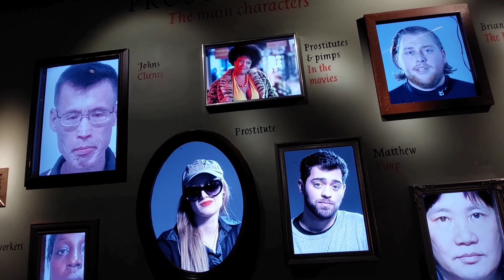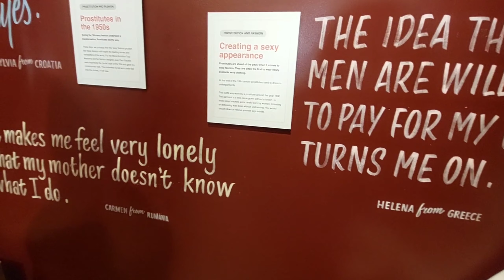Amsterdam Top Attractions & Red light Museum, Netherlands - ആംസ്റ്റർഡാമിലെ ഈ അടിപൊളി സ്ഥലങ്ങൾ കണ്ടോ?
@Travel with Neethu
Hi All, Let's travel together to all the beautiful tourist destinations in the world.

Amsterdam is the Netherlands capital, known for its artistic heritage, elaborate canal system, and narrow houses with gabled facades and legacies of the city’s 17th-century Golden Age. Amsterdam is worth visiting for its pulsating nightlife, infamous coffeeshops, and picturesque canals. Activity-seekers will love its bike-friendly atmosphere, culture geeks – the Rijksmuseum, adventure fans – the red-light districts, and architecture enthusiasts – the city's crooked houses.

പുതിയ വീഡിയോ അപ്‌ഡേറ്റുകൾ ലഭിക്കുന്നതിന് ദയവായി എന്റെ ചാനൽ ലൈക്ക് ചെയ്‌ത് സബ്‌സ്‌ക്രൈബുചെയ്‌ത് ബെൽ ഐക്കൺ അമർത്തുക.